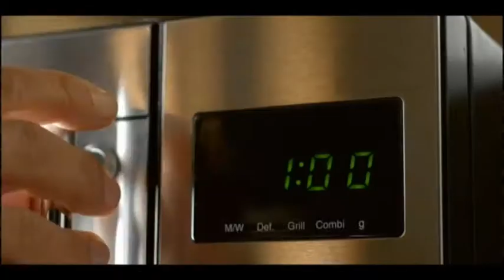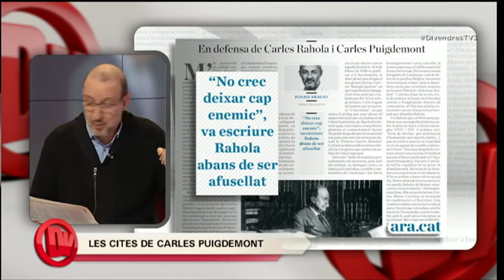TV3 - Divendres - L'anàlisi de l'actualitat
Amb Antoni Bassas